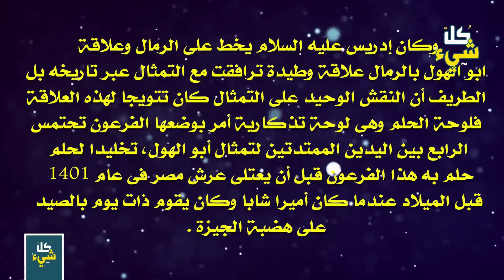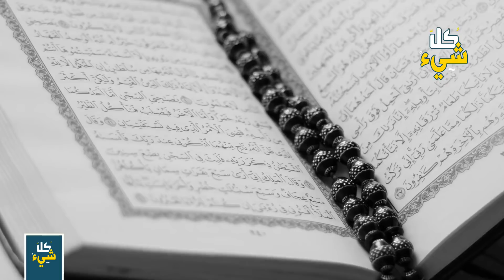هل أبو الهول هو النبي إدريس عليه السلام؟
هل أبو الهول هو تكريم لادريس عليه السلام؟
ما هو الدليل على ذلك الكلام؟
ما هي التفسيرات التي تم ذكرها لتأكيد ان ادريس كان في تلك الفترة أصلا؟
تابعوا معنا هذه الحلقة المثيرة ولنتتبع معا حقائق هذه الأسئلة المثيرة ولنصل الى الحقيقة معا.
مصدر المعلومات من كتاب تأملات بين العلم والدين والحضارة للدكتور محمد فتحي عبد العال

◄ هل تعرف ماذا كان رد فعل آدم عليه السلام بعد قتـ ل قابيل لأخيل هابيل؟ معلومات وحقائق ستسمعها لأول مرة

وَإِسْمَاعِيل وَإِدْرِيس وَذَا الْكِفْل كُلّ مِنْ الصَّابِرِينَ
وَاذْكُرْ فِي الْكِتَابِ إِدْرِيسَ إِنَّهُ كَانَ صِدِّيقًا نَبِيًّا*وَرَفَعْنَاهُ مَكَانًا عَلِيًّا
النبى إدريس عليه السلام
الأديان
الحضارات
أوزوريس
هرمس
اخنوخ
دنانوخ
دنانوخ ادريس
تحوت
توت
ست
يا أبا ذر أربعة سُريانيون: آدم وشيثٌ وأخَنوخُ وهو إدريس وهو أوّل من خطّ بالقلم، ونوحٌ
إدريس عليه السلام
هل أبو الهول هو النبي إدريس
إيزيس
النبي ادريس
ادريس
من هو ادريس
تمثال أبو الهول
ادريس هو ابو الهول
قصص القرآن
قصص الأنبياء
كل شيء